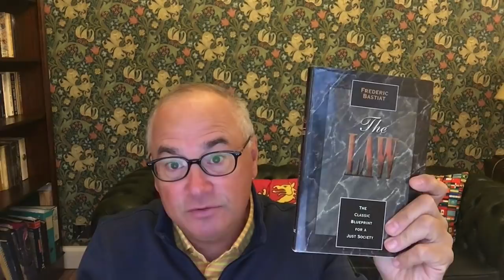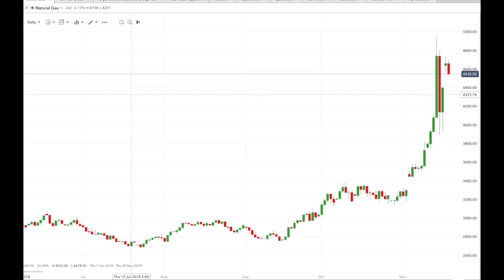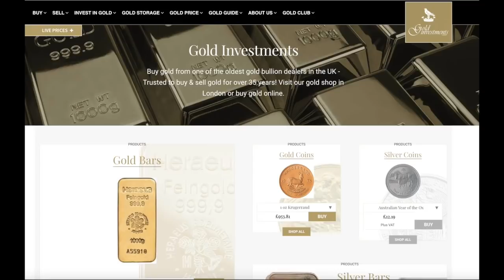Being Your Own Central Bank Is the Road to Freedom and Independence.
EOS: gmytknjugyge
BITCOIN: 1AkNoKzbZXJ75BbeGkD2ekUDJQNWDrBgMA
BITCOIN CASH: qzfcsu05c9ephzv8qzl7ysvn4lfclzneescfhre4r5
DASH: XgCTCWbz3yMYZ

"The Law" by F. Bastiat

"What Has Government Done to Our Money..." by M. Rothbard